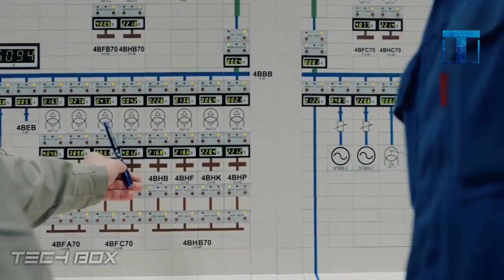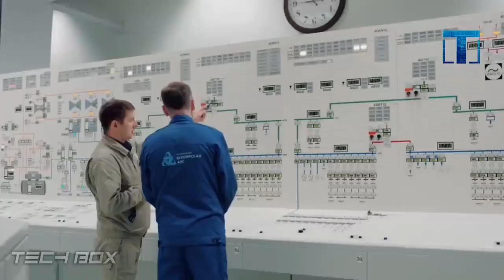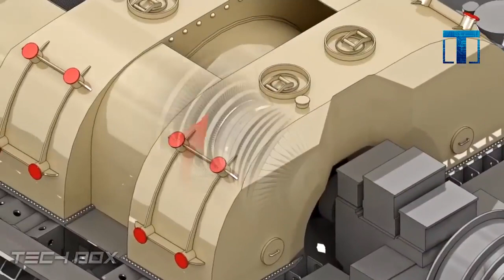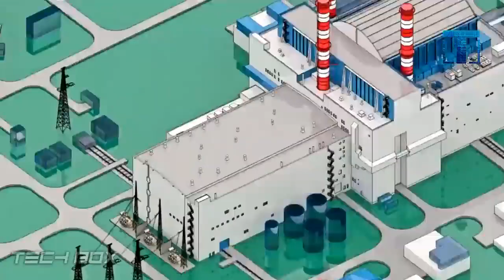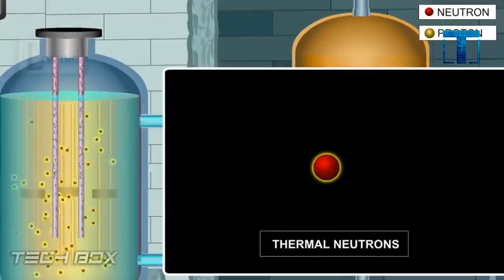АЭС - Как Это Устроено? Атомная Станция - Насколько Она Безопасна?